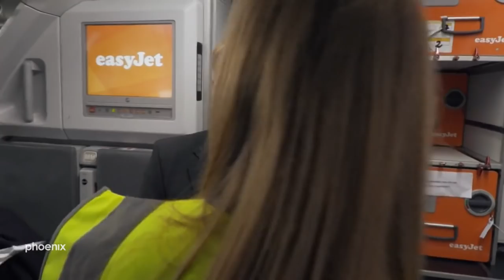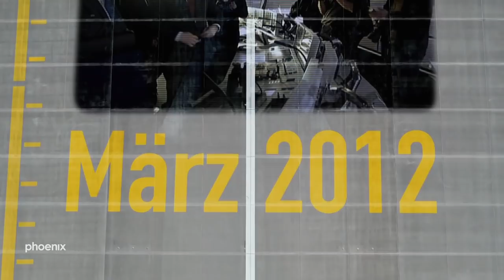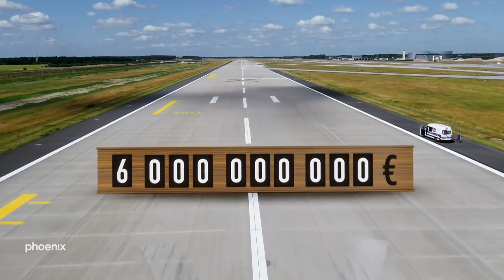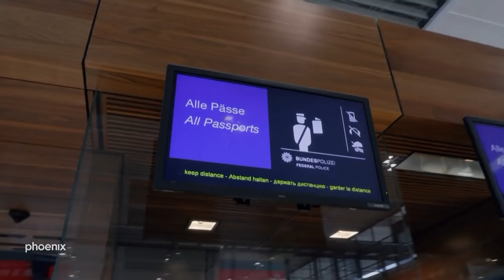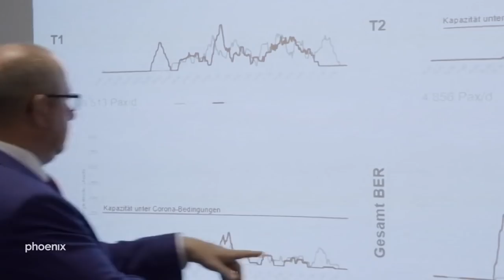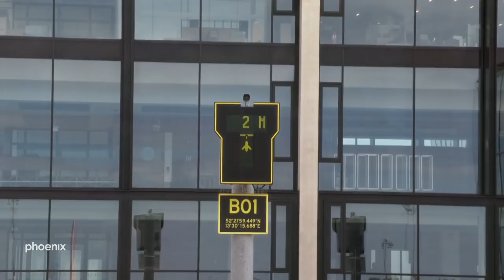phoenix plus - Bitte anschnallen am BER - Der Hauptstadtflughafen geht an den Start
Film von Carsten Behrendt und Sherin Al-Khannak

Mitten in der Corona-Pandemie öffnet Berlins neuer Flughafen BER. Am 31. Oktober 2020 ist es endlich so weit: Nach 14 Jahren Bauzeit wird aus der Dauerbaustelle der drittgrößte deutsche Flughafen. Geplant als internationales Drehkreuz. Exklusiv begleitet die phoenix Reportage die Macher beim Start des Pannen-Airports.

Dabei steht der BER für kollektives Versagen von Politik, öffentlichem und privatem Bauwesen. Seit 2011 wurden Eröffnungen immer wieder abgesagt. Bislang sechs Mal. Die spektakulärste Absage: Mai 2012. Nur drei Wochen vor dem Termin. Fehler beim Brandschutz, so die offizielle Begründung. Auf die Bruchlandung folgen Pleiten, Pech und Pannen: Fehlende Genehmigungen, Baupfusch, Kostenexplosion. Reihenweise machen Verantwortliche den Abflug. Verantwortung übernimmt bis zur Eröffnung: Keiner. Auch nicht für die verdreifachten Baukosten: Von zwei Milliarden Euro auf sechs Milliarden Euro. Das Großprojekt von Berlin, Brandenburg und dem Bund droht, ein Milliardengrab für den Steuerzahler zu werden. Die Corona-Krise und der Einbruch der Fluggastzahlen verschärfen die Lage zusätzlich.

Die Macher am BER stemmen sich gegen die Negativ-Schlagzeilen. Betriebsleiter Patrick Muller hat international schon etliche Flughäfen an den Start gebracht. Für die Inbetriebnahme des Hauptstadtairports muss er jedes Detail überwachen. Funktioniert die Technik an den neuen Arbeitsplätzen? Überwachungskameras? Aufzüge? Monatelang werden 1.000 Mitarbeiter geschult. Parallel testen über 9.000 Freiwillige, wo es am BER noch hakt. Sind die Wege richtig ausgeschildert? Quietschen die Gepäckbänder? Auch am Eröffnungstag muss Muller jonglieren: Zwei Jets der Lufthansa und Easyjet nähern sich zur parallelen ersten Landung. Dazu belagern Demonstranten das Terminal.

Eine Bewährungsprobe für Bundespolizeidirektor René Kexel und sein Team. 1.200 Beamte sind für die Sicherheit zuständig. Gegen die Eröffnung protestieren Hunderte Klimaschützer. Unzufriedene Taxifahrer. Lärmgegner. Wird es friedlich bleiben beim ersten Großeinsatz der Polizei? Viele Beamte waren bereits an den Berliner Flughäfen Tegel und Schönefeld im Einsatz. Der BER bedeutet für sie: Längere und unbekannte Wege.

Der Start des neuen Flughafens bedeutet das Aus für den Alten: Berlins beliebten City-Airport in Tegel. Mit großer Wehmut verabschieden Terminalmanagerin Katy Krüger und ihre Kollegen auf dem Vorfeld den letzten Flug nach Paris. 60 Jahre Flughafengeschichte sind vorbei. Am BER muss die Terminalmanagerin mit ihren Mitarbeitern ein neues Kapitel aufschlagen. Und das mitten in der Corona-Pandemie. In der größten Krise der Luftfahrt seit dem Zweiten Weltkrieg.

Das Virus hat nicht nur den Flughafen, auch die Airlines voll erwischt. Easyjet- Beauftragte Katharina Jung hat ein Jahr lang den Umzug der großen Airline am BER koordiniert. Wochenlang Crews geschult. Auf dem Rollfeld ein Flugzeugballett geprobt. Können die Jets am Terminal unfallfrei andocken? Funktioniert die Be- und Entladung der Flieger? Im harten Flugalltag zählt jede Minute. Nun bleiben viele Jets am Boden. Die Airline von Katharina Jung spart: Die Berliner Flotte wird halbiert. Hunderten Mitarbeitern droht die Entlassung.

Die phoenix Reportage von Carsten Behrendt und Sherin Al-Khannak begleitet die Teams vom Flughafen, Bundespolizei, Airlines und Flughafentester in den Monaten rund um die Eröffnung. Ein spannender und exklusiver Blick ins Innere des neuen Hauptstadtflughafens.